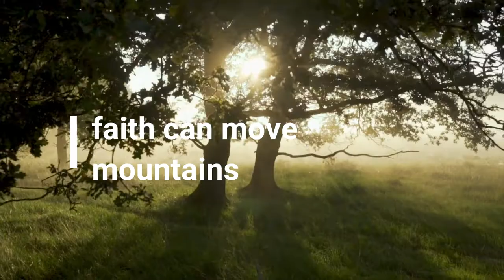faith quotes and sayings | quotes about faith | quotes about faith and strength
this video tells us quotes about faith. These quotes will help us to grow up spiritually. faith quotes help us to stand strong in hard situations.  new quotes about faith 2021.   these faith quotes come from the Bible. faith seed is important to every Christian life. people like to use and keep it in wats app status also. everyone doing a great job by sharing faith quotes.
In this video, we will explore quotes and sayings about faith and how they can help us find peace and hope in our lives. You will also learn how to find more inspiration at your fingertips with our list of inspirational quotes.  Faith quotes help us to make strong in hard times and also give us peace from all the tensions. faith quotes and sayings based on the Holy Bible.

Lord Jesus said faith in Jesus makes all things possible. that's why we need to have faith in our lives. when we read the Faith Quotes and Sayings From the Bible as well as from the people will get automatically boast to our souls and body. faith will turn worries into happiness.

In this video, I took some video samples from pixels and pixabay.
here I am giving credit to them for shot nicely.
Video by Ryan Haddad from Pixabay ( forest )
Video by Ruvim Miksanskiy from Pexels
Video by Lucas Pezeta from Pexels
Video by KM L from Pexels
 The music to this video was taken from youtube with no copyrights.